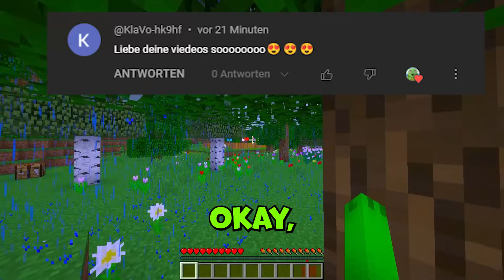WÄHLST DU FALSCHES CATNAP GRAB, STIRBST DU 😢(Catnap, Dogday, Caine) in Minecraft